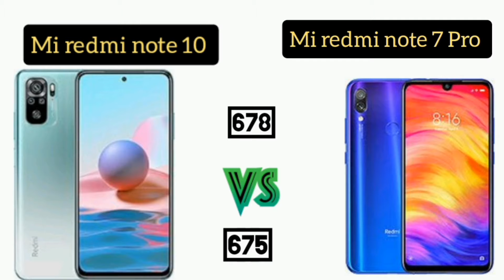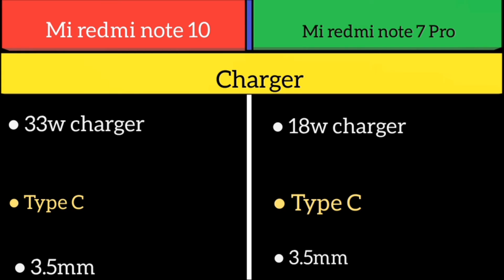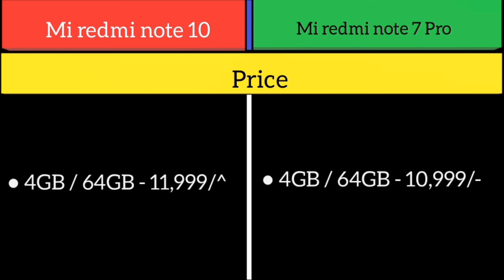Mi redmi note 10 Vs Mi redmi note 7 pro